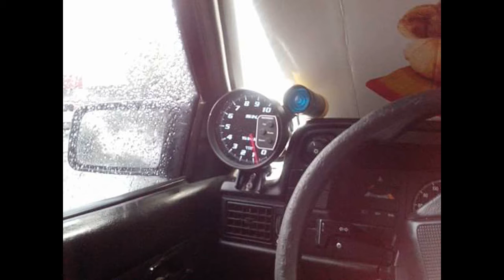IPANEMA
FEITO POR ROGÉRIO CONTREIRAS DOS SANTOS